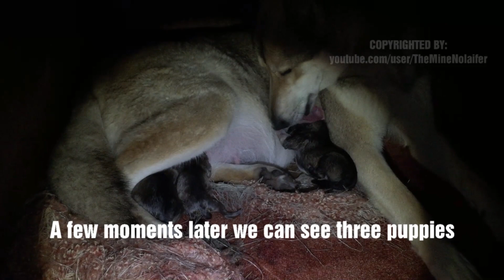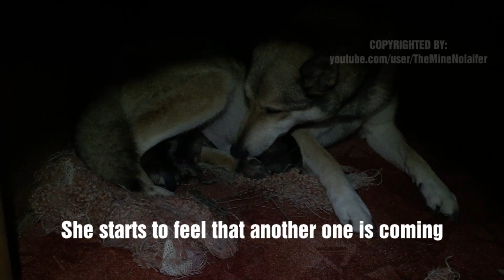West Siberian Laika dog giving birth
Music: I Just Wanted To See Your Smile - Broken Elegance